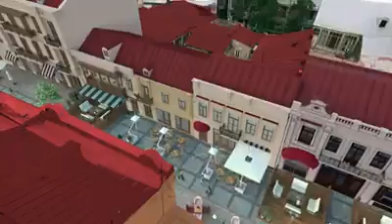Центр Тбилиси ждут грандиозные преобразования